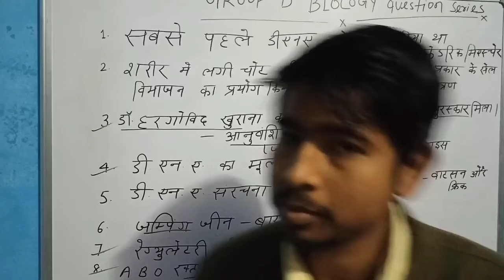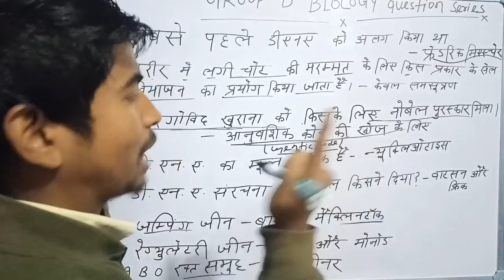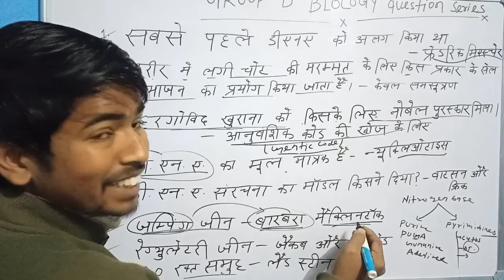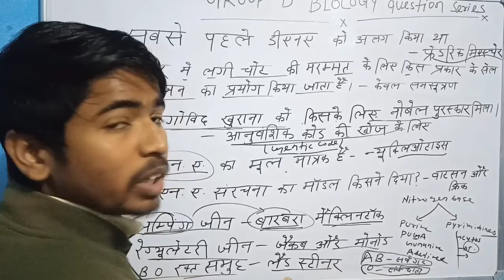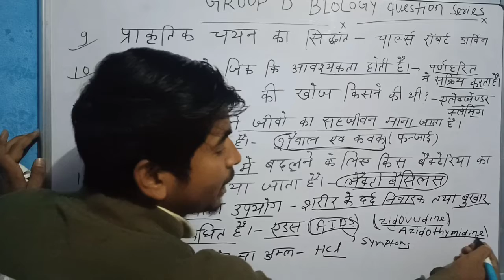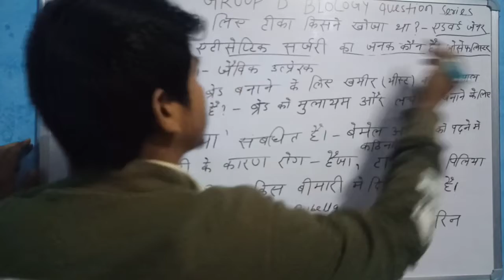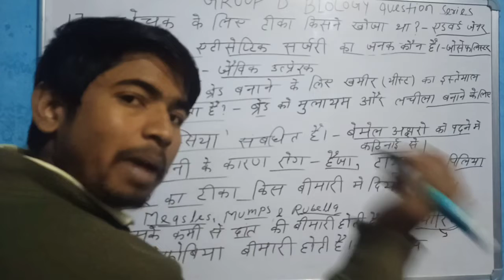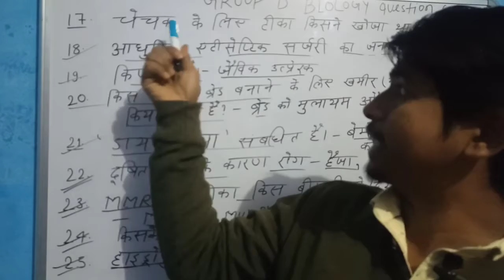group d biology previous year question series | Nitish sir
# group d biology previous year question series. # group d # nitish sir.